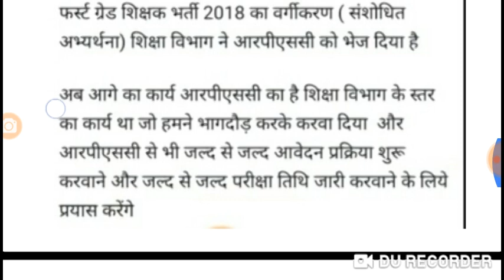RPSC - स्कूल व्याख्याता भर्ती का विज्ञापन आज होगा जारी # 29 अगस्त की बड़ी खबर #